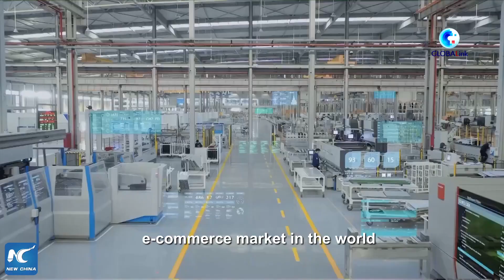GLOBALink | Indonesian entrepreneur confident of China's market vitality, economic prospects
"I think China should be the locomotive for the economic growth for the foreseeable future."
An Indonesian entrepreneur has voiced confidence in the Chinese market, saying his company is seeking to expand investments in China.